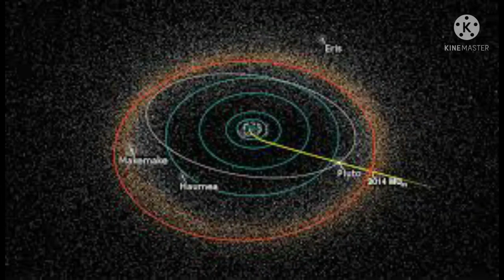Why are some planets Rocky?(and other gas giants)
In our Solar System, there are eight planets, Mercury, Venus, Earth, Mars, Jupiter, Saturn, Uranus and Neptune. 4 are terrestrial planets and other are made up of gas. But why? What factor decides whether planet will be Rocky or made of gas.  If Earth and Venus have same composition and same size, Why it is called Evil Twin then. Whenever we see Jupiter, there is a big red spot, what it is. The ninth planet, the "Pluto",  is no longer considered a planet, but why?
So let's travel in space and find answer of these questions in the video titled-"Why are some planets Rocky?(and other gas giants)